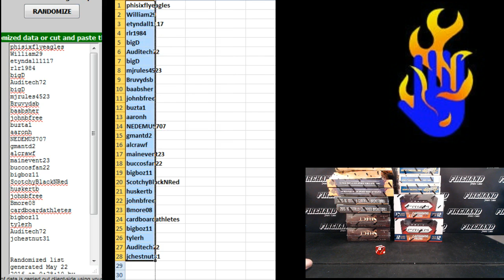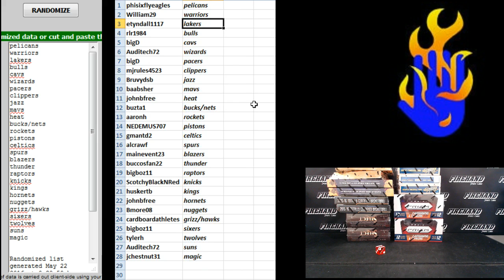Team Draw ~ 2015-16 NBA Jambalaya Basketball 12 Box Mixer Break #8 ~ 5/21/16